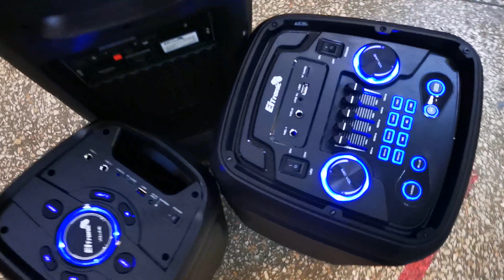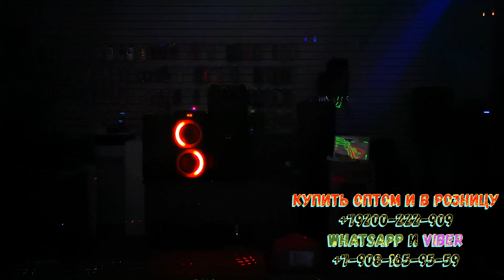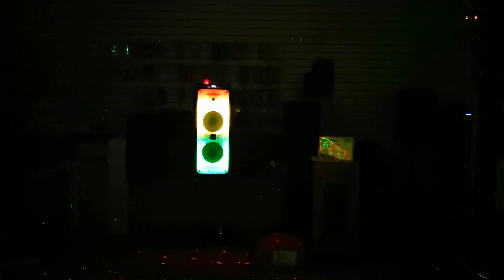Сравнил по Вашим просьбам Акустические системы: Eltronic 20-25 , Eltronic 20-12 и Eltronic 20-18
💯🔥Привет! Присоединяйся к Тинькофф по моей ссылке и получи бонус